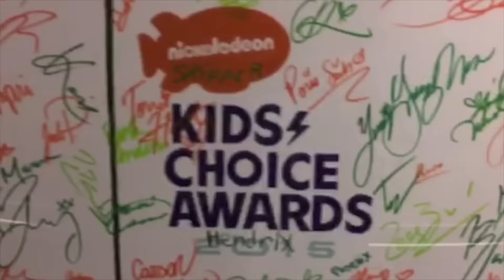Kids' Choice Awards 2016 | Backstage! #7 | Nickelodeon UK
It's Jordan & Perri's final KCA Vlog and they're backstage at the KCA's 2016!